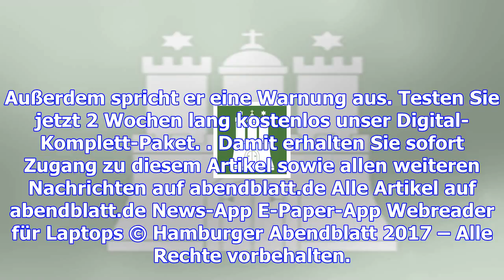Berlin? "keiner kann mich verpflichten"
Bürgermeister Olaf Scholz (SPD) im Eingang zum repräsentativen Bürgermeisteramtszimmer im Rathaus. S...